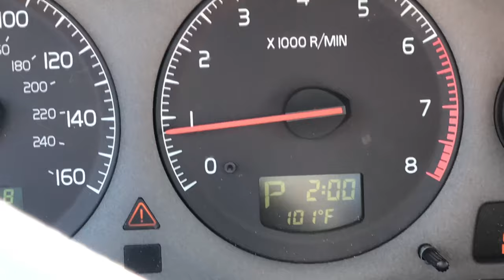IT'S TOO HOT | the pallet people | Mosaic Monday #133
In this episode, Brian fights through summer weather to get blue pieces done in time for the launch.